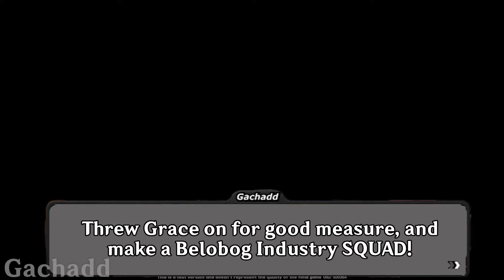Koleda & Ben Gameplay & Showcase! | Zenless Zone Zero CBT 2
Koleda and Ben so far are the only character in Zenless to have a enhanced set of moves when put together on a squad!

All of which can only be used when played as Koleda(S) with Ben(A) is on the team, and her attacks and ultimate will look different than if you were use her as a single unit!